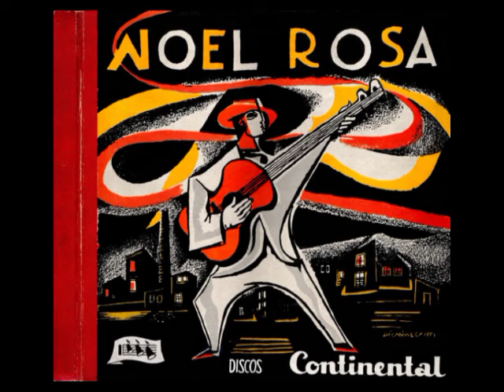Com que roupa? - Aracy de Almeida (1953)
Noel Rosa

Agora vou mudar minha conduta
Eu vou pra luta
Pois eu quero me aprumar
Vou tratar você com a força bruta
Pra poder me reabilitar
Pois esta vida não está sopa
E eu pergunto: Com que roupa?
Com que roupa que eu vou
Pro samba que você me convidou?
Agora eu não ando mais fagueiro
Pois o dinheiro
Não é fácil de ganhar
Mesmo eu sendo um cabra trapaceiro
Não consigo ter nem pra gastar

Eu já corri de vento em popa
Mas agora com que roupa?
Eu hoje estou pulando como sapo
Pra ver se escapo
Desta praga de urubu
Já estou coberto de farrapo
Eu vou acabar ficando nu
Meu terno já virou estopa
E eu nem sei mais com que roupa
Seu português agora deu o fora
Já foi-se embora
E levou seu capital
Esqueceu quem tanto amou outrora
Foi no Adamastor pra Portugal
Pra se casar com uma cachopa